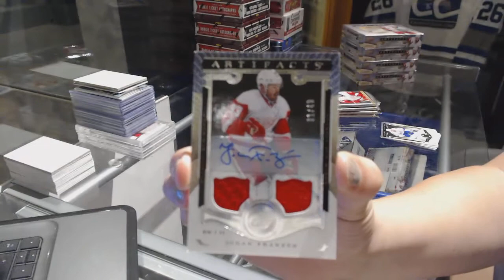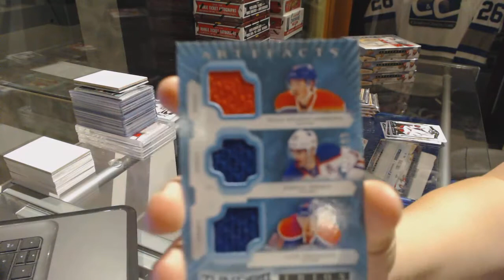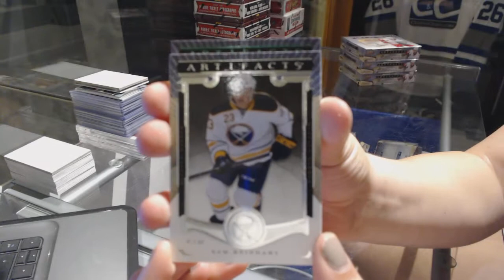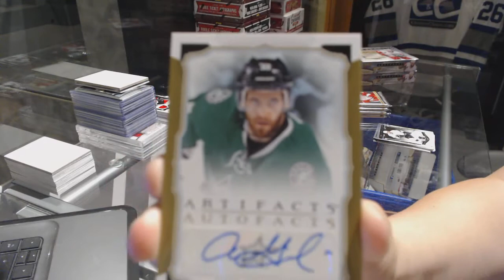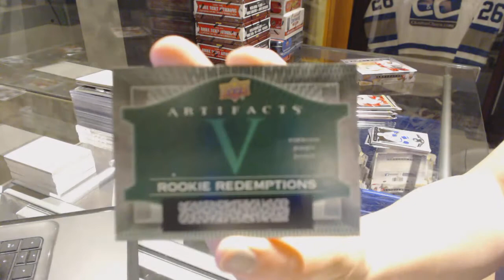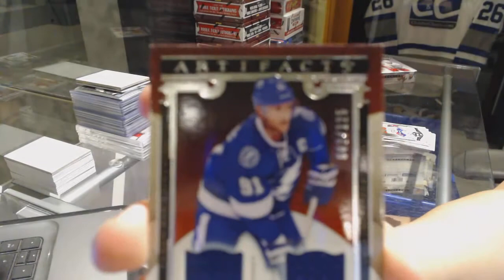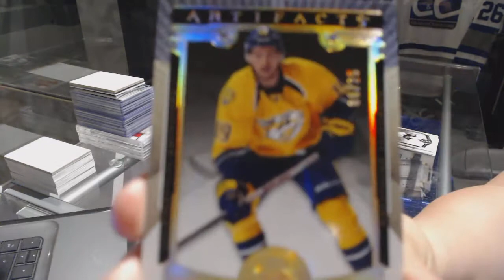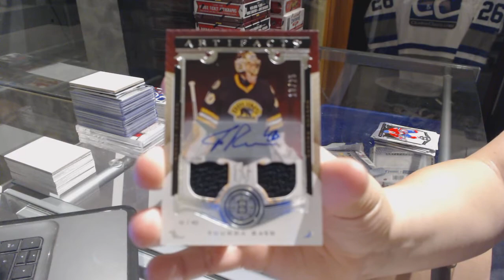15-16 UD Artifacts Hockey 5 Box Half Case Break - C&C 7474